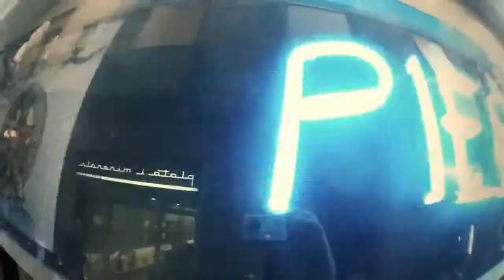Rubén Vergés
- Título Original: Game Of Snow - Protest Jokers - Real Life Snowboard Game
- Descripción Original: "The game is on! Pro snowboarders Aymeric Tonin (FR), Ruben Verges (ES) and Jocki Koeffler (AT) play snowboarding by their own rules. Draw a card, accept the challenge and the loser will be punished. Protest Jokers is the ultimate real life snowboard game.

In this final episode of season 2012 Jocki and Ruben play the game of SNOW."

- Subido a Youtube por ProtestMovieChannel el 03/04/2012